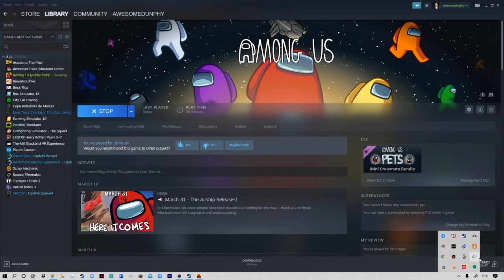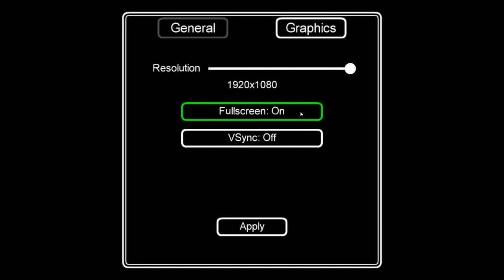Among us (+ NEW CHANNEL??!!??!!??!!)